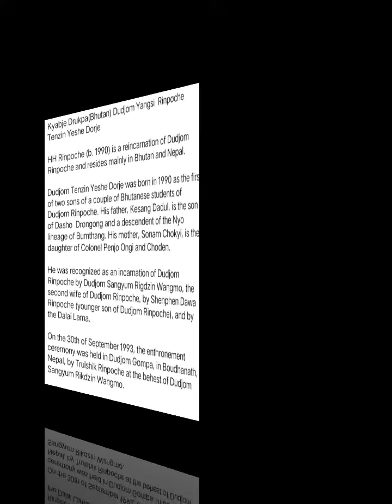Most auspicious Birthday to kabjey dudjom Yangsi Tenzin Yeshey Dorji (Rinpochoe)